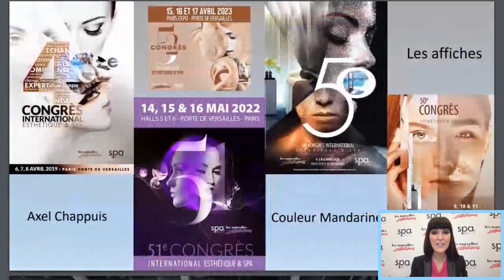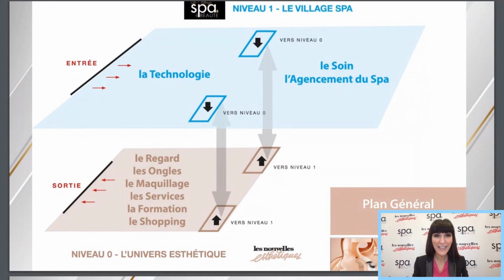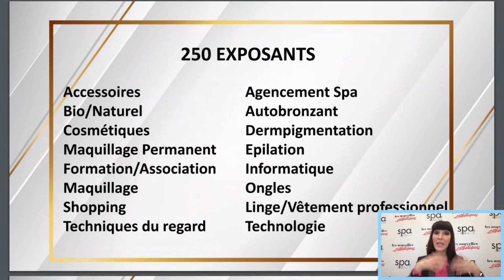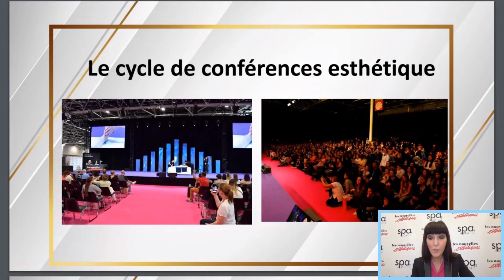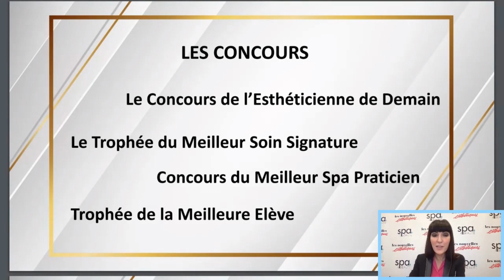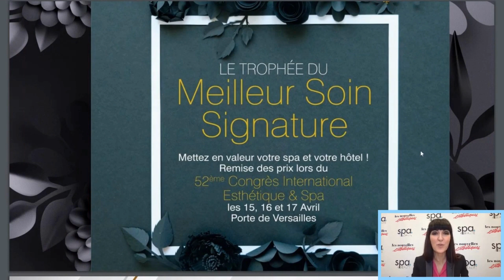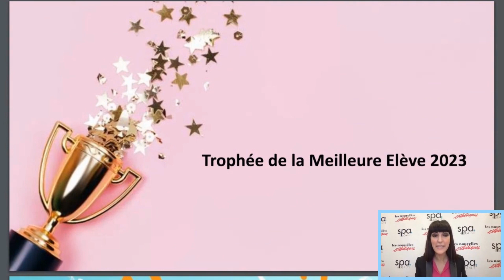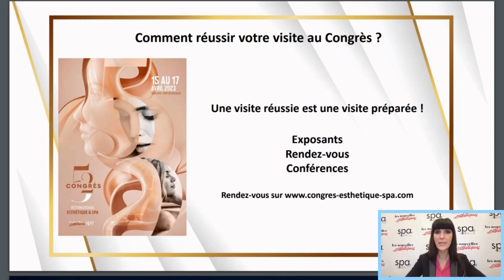Découvrez tout sur le 52 éme Congrès International Esthétique & Spa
Voici un live tout à fait exceptionnel où nous vous parlons du Congrès organisé par Les Nouvelles Esthétiques. L’idée de ce live est de vous expliquer TOUT du Congrès, le pourquoi, du comment.
Le Congrès se déroulera les 15, 16 et 17 avril à Paris, Porte de Versailles Hall 5 de 9h00 à 18h30.